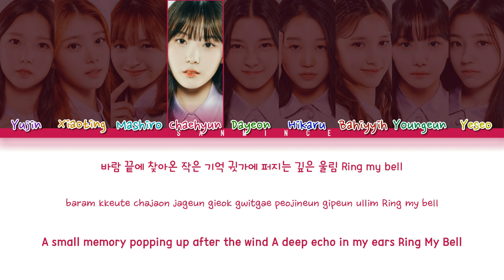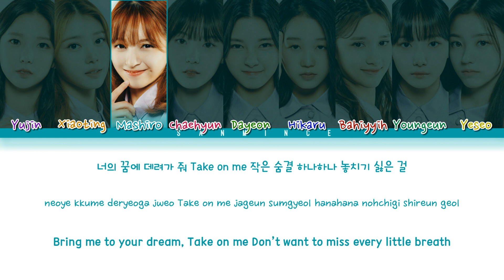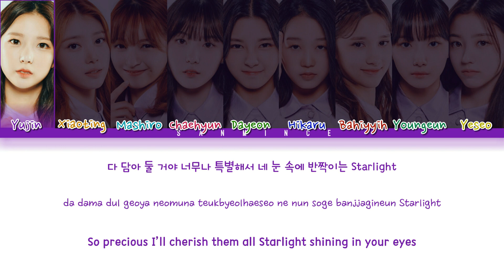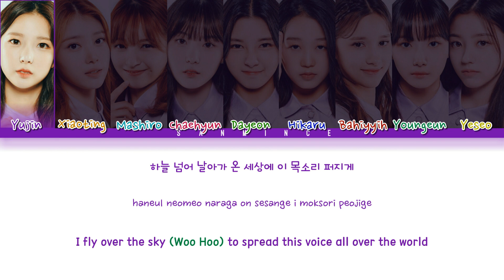[HOW WOULD] Kep1er - Panorama by IZ*ONE (Color Coded Lyrics)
This is what you waiting for! Thank you everyone for voting. I appreciate it a lot.